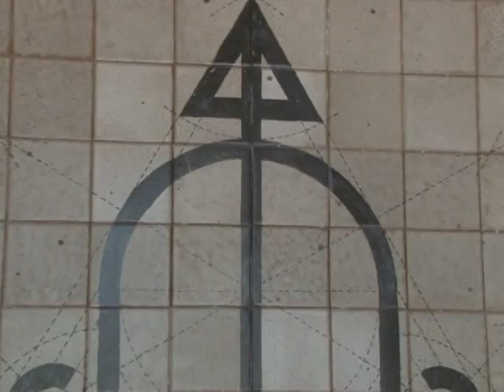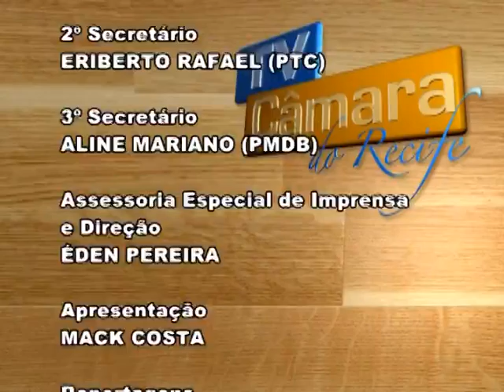TV Câmara do Recife - 29.04.2016